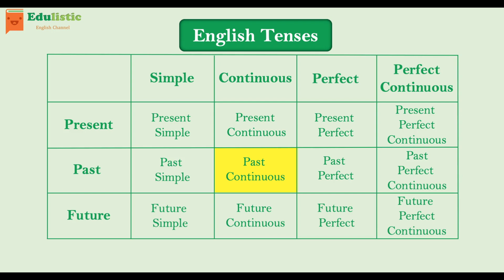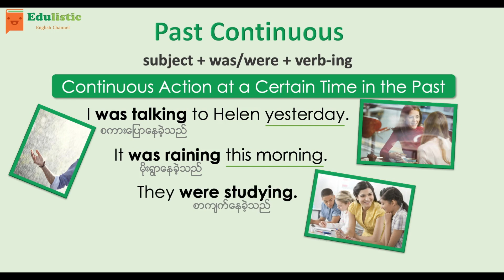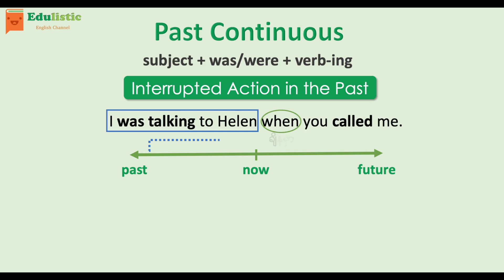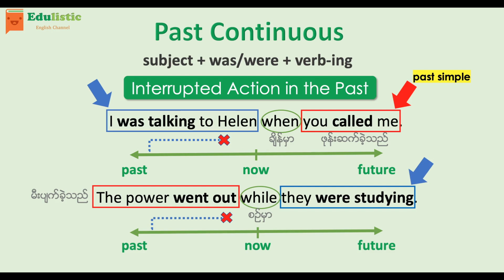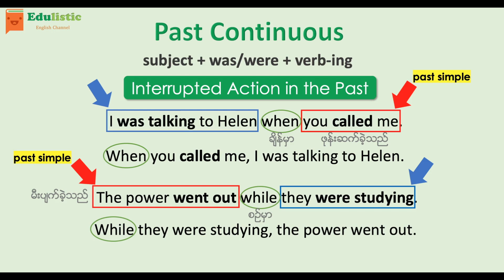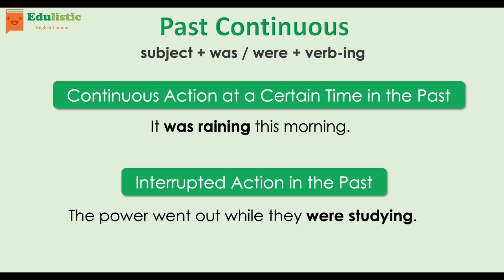အင်္ဂလိပ်သဒ္ဒါ English Grammar in Burmese: Past Continuous Tense | EDULISTIC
😄မင်္ဂလာပါ။😄
🌟ဒါကတော့ “English Tenses” series ထဲက Past Continuous Tense (Past Progressive) video lesson ဖြစ်ပါတယ်။ ဒီ tense ပြီးရင် Present Perfect Tense တင်ပေးပါမယ်။

❤️HAPPY LEARNING!❤️

👉🏻Edulistic Channel မှ video များကို အခြား website, page နင့် app များတွင် ပြန်လည် upload လုပ်ခြင်း၊ ရောင်းချခြင်း လုံးဝခွင့်မပြုပါ။

😄မဂၤလာပါ။😄
🌟ဒါကေတာ့ “English Tenses” series ထဲက Past Continuous Tense (Past Progressive) video lesson ျဖစ္ပါတယ္။ ဒီ tense ၿပီးရင္ Present Perfect Tense တင္ေပးပါမယ္။

❤️HAPPY LEARNING!❤️

👉🏻Edulistic Channel မွ video မ်ားကို အျခား website, page နင့္ app မ်ားတြင္ ျပန္လည္ upload လုပ္ျခင္း၊ ေရာင္းခ်ျခင္း လံုးဝခြင့္မျပဳပါ။